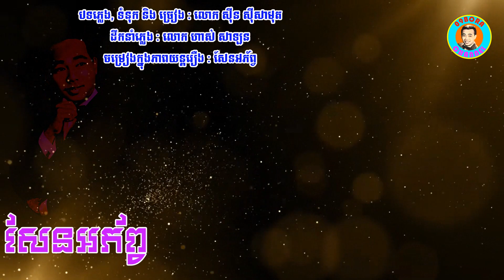សែនអភ័ព្វ - លោកសុីន សុីសាមុត